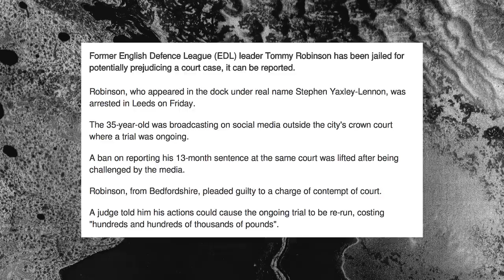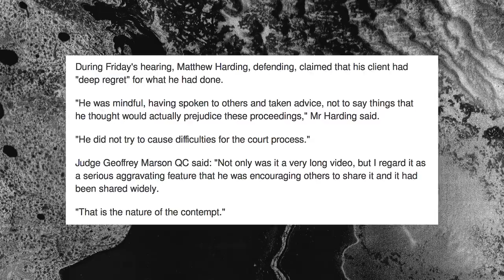The REAL Reason Tommy Robinson Was Arrested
Tommy Robinson was recently released from prison - but why was he there in the first place?